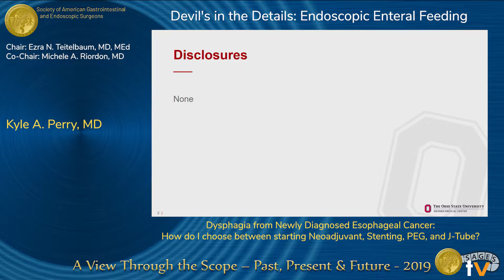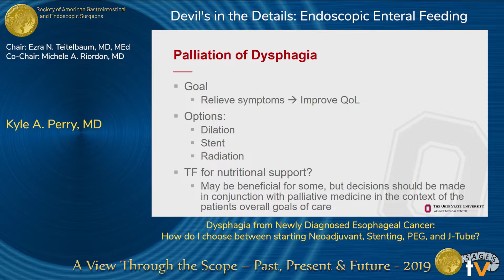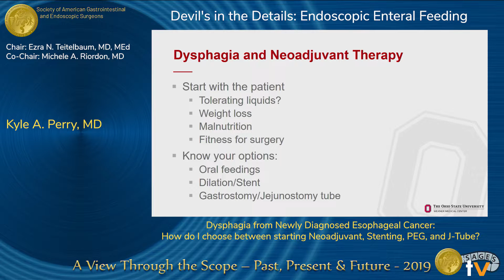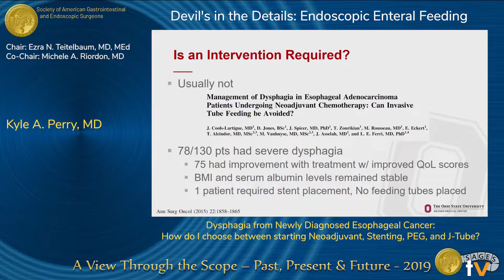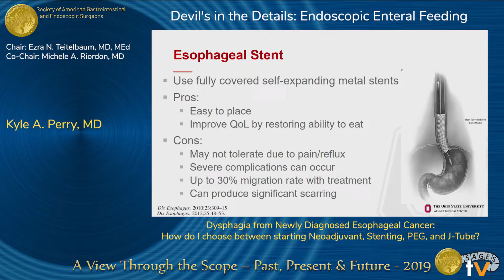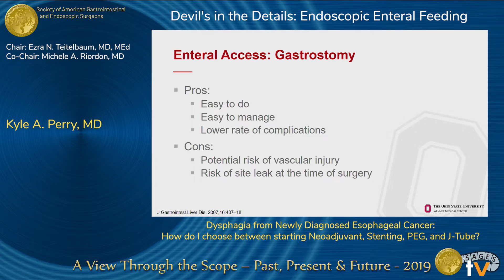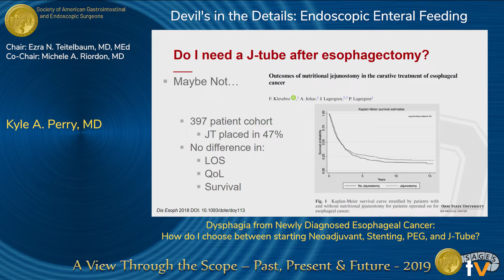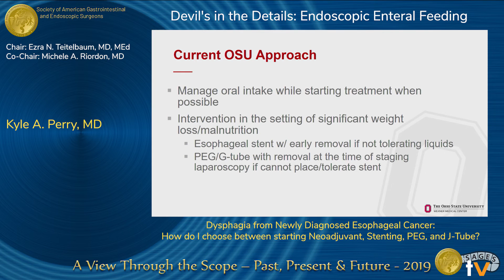Dysphagia from Newly Diagnosed Esophageal Cancer: How do I...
Dysphagia from Newly Diagnosed Esophageal Cancer: how do I choose between starting Neoadjuvant, Stenting, PEG, and J-Tube?

Presented by Kyle A. Perry at the "Devil's in the Details: Endoscopic Enteral Feeding" session during the SAGES 2019 Annual Meeting in Baltimore, MD on Saturday, April 6, 2019